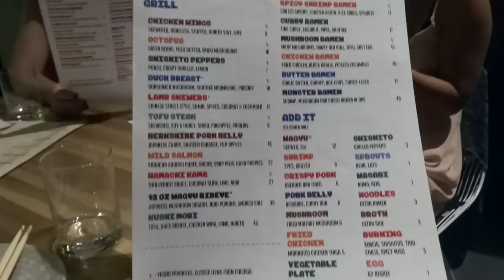EP 7: Weekend Snapshots 🚙 roadtrip to vegas, camper van, joshua tree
Weekend: February 12-14 / 2016
Song: Run Away With Me - Carly Rae Jepsen